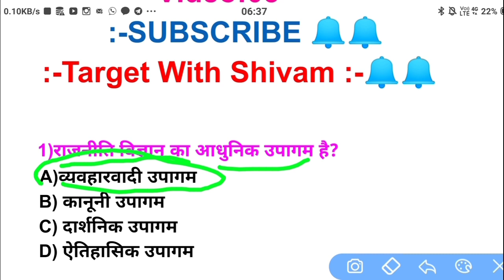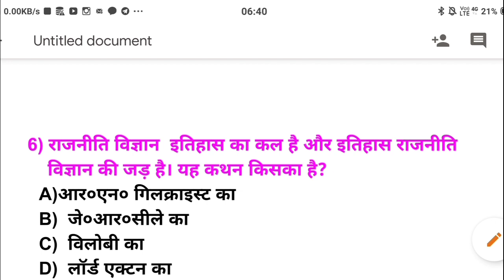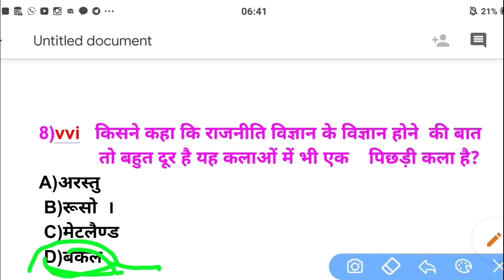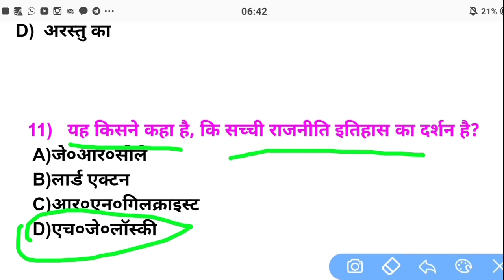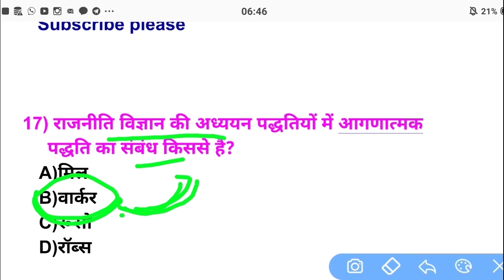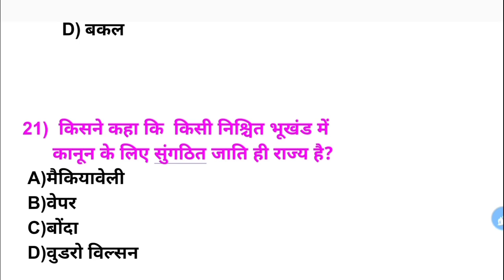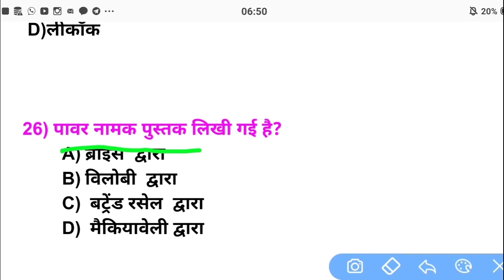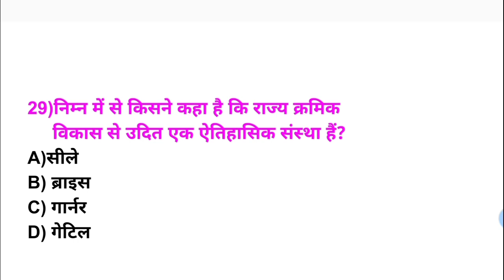BA 1st year political science questions answers //chapter -1 video -3, BA part -1 political science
BA part-1 political science objective Questions answers###( subs+hons)
all university## BA,B.Sc.&B.COM## part-1part-2 &part-3### all subjects notes

BA 1st year Political Science paper 1 Chapter 1 || Political Science notes in hindi ||
BA part -1 political science

1st Year Political Science | राजनीति विज्ञान क्या है ? | ba 1st year important question & answer

About this video - This video is for the students of BA who wants to study BA in fully details and wants to score very good marks in their exams.

Whatsaapp group :-

BA 1st Year Political Science | राजनीति विज्ञान क्या है ? | ba 1st year important question & answer

राजनीति विज्ञान क्या है ?
 | ba 1st year important question & answer BA 1st Year Political Science
| ba 1st year political science important question अगर आप BA के विद्यार्थी हैं तो आपके लिए ये चैंनल बहुत ही खास हैं ।
आपको इस चैंनल पे लगातार सभी विषयों के प्रशनो के वीडियो मिलती रहेंगी । और यहाँ पे आपको VVI प्रशनो के विडियो भी दिए जाएंगे जिससे आपको परीक्षा में मदद मिलेंगी। और साथ ही आपको यहाँ पे अन्य जानकारी भी दी जाएंगी। अगर आपने राजनीति विज्ञान पे ये पहला वीडियो नहीं देखा है तो यहाँ देखें :- Subscribe कीजिए हमारा चैनल  important question ba 1st year political science notes in hindi ba 1st year political science chapter 1

BA Exam मे कैसे लिखें | How to write in BA exam 2020-21 || exam Tips & Tricks by

विधायिका कार्यपालिका और न्यायपालिका समझ एक दृष्टि में..

राजनीतिक सिद्धांत क्या है राजनीतिक सिद्धांत का अर्थ .what is political theory

BA part-1 Political Science (Hons+Subs)objective Questions B.A पार्ट -1 परीक्षा 100% क्वेश्चन vvi

Target With Shivam•